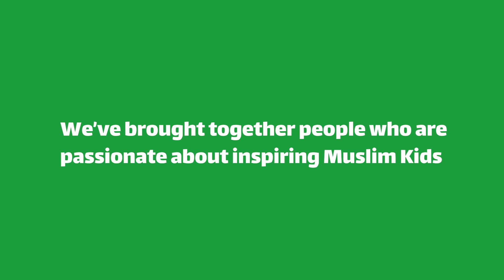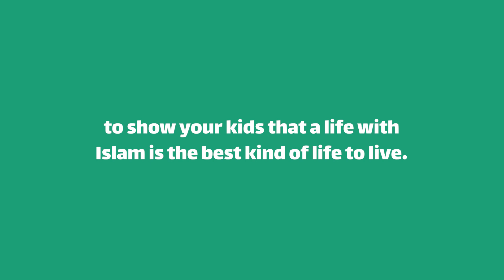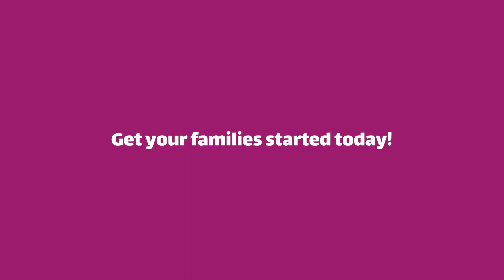dMk Trailer - Make Islamic School Better